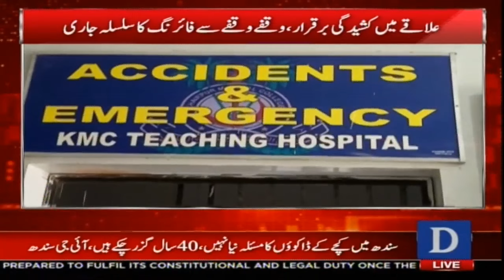Khairpur Mai 2 Groups Mai Tasadum | Breaking News | Dawn News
خیرپور میں دو گروپوں میں تصادم